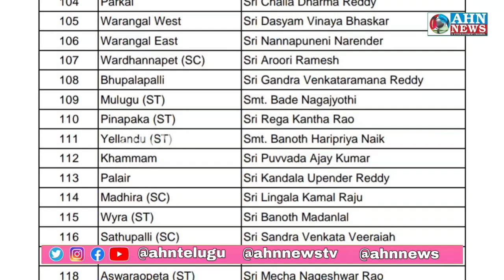KCR Fielded 3 Muslim Candidates In Telangana Assembly Election, KCR 2 Halq'on Se Election Ladenge